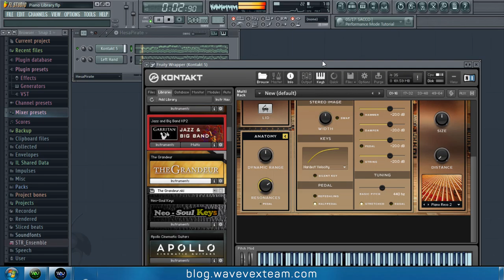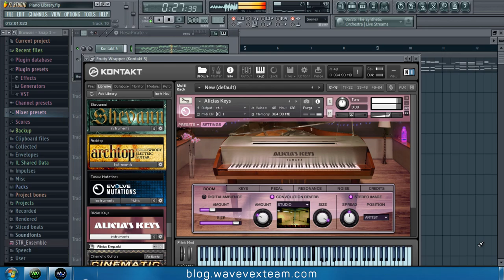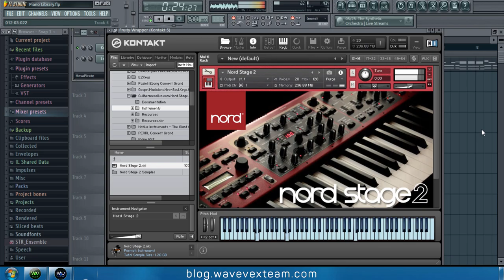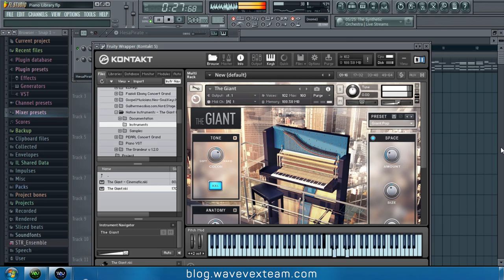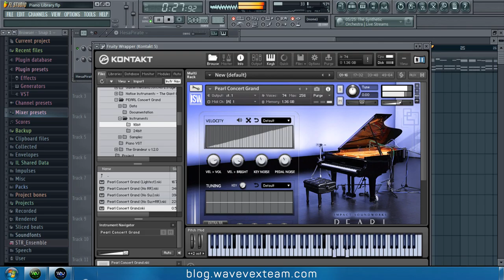Tổng hợp thư viện Piano cho Kontakt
Wave- vex Team - Tổng hợp thư viện Piano cho Kontakt
00:15 : The Gentleman
00:50 : The Grandeur
01:24 : Alicia’s Keys
01:59 : Nord Stage 2
02:33 : The Giant
03:07 : Fazioli Concert Grand
03:42 : Pearl Concert Grand
04:17 :  Piano in Blue V2